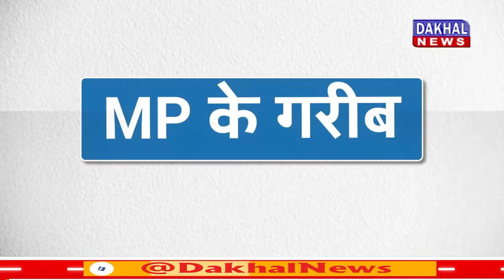DAKHAL NEWS मोदी ने वीडी शर्मा की पीठ ठोकी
मोदी ने वीडी शर्मा की पीठ ठोकी
भाजपा संगठन ने बदल दी हवा